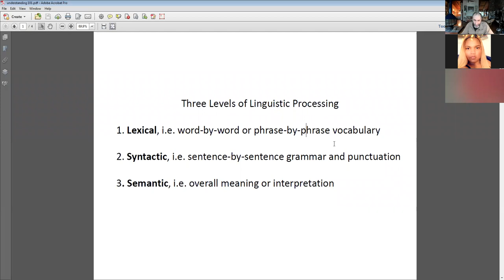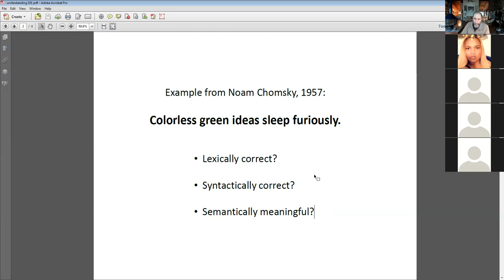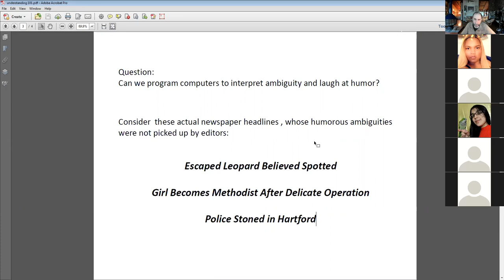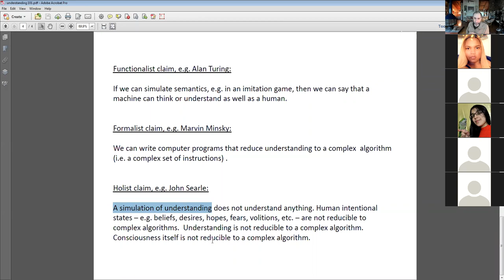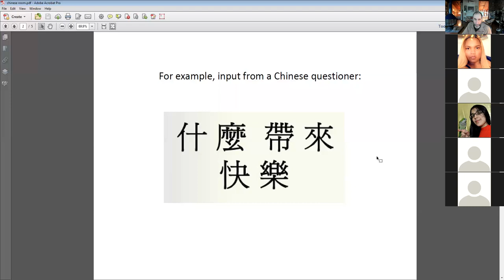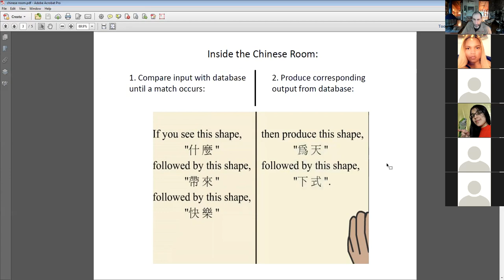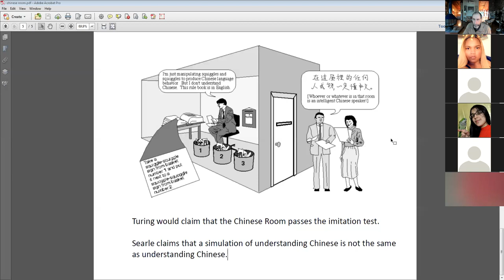PHIL 10200 Monday Plenary Lecture, 9/27/2021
John Searle's Allegory of the Chinese Room, Lecture #1